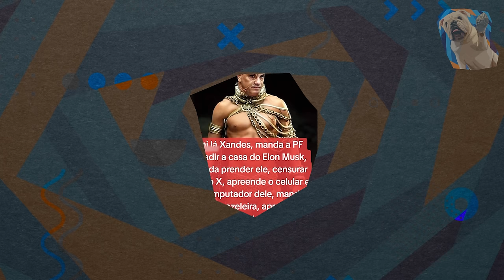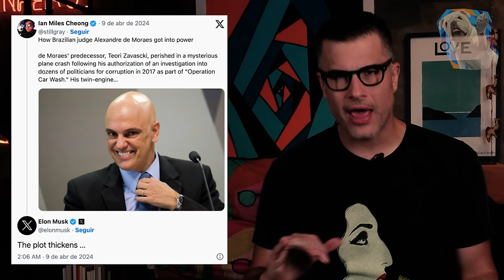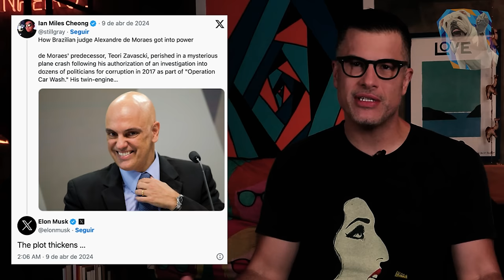VINOZAP: ELON MUSK SUPER-HOMEM, XANDÃO VERME, ANTI-VACINA, FIXAÇÃO COM MARAJÓ E PADRES ARMAMENTISTAS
Neste vídeo, o falso arauto da liberdade de expressão Elon Musk interferindo no Estado Brasileiro. O sul-africano se alia à extrema direita brasileira em ataques ao Judiciário, xingou o ministro Alexandre de Moraes, o chamou de ditador. O bilionário ameaçou não cumprir mais decisões de bloquear contas de usuários e acusou a Justiça de coagir funcionários do X (ex-Twitter), sem provas ainda.

Cito as ideias do ganhador do prêmio Nobel Daniel Kahneman no livro "Rápido e devagar: duas formas de pensar". Segundo ele, os processos de tomada decisão são guiados por dois sistemas: um rápido ( intuitivo e automático) e um devagar (controlado e deliberado). Há pouco espaço para reflexão.

No quadro Vi No Zap, a reação dos bolsonaristas aos ataques de Elon Musk ao sistema judiciário do Brasil. Textos, vídeos, memes que atacam o Xandão e louvam o bilionário. O clima é de comemoração geral.

Nos grupos bolsonaristas, há uma campanha para ratificar a ideia que a extrema direita já tinha antes mesmo de o governo Lula, a tese de que o governo é um desastre. Para eles, a economia vai mal. Eles trazem provas? O conceito de prova é beeeem elástico para eles. Uma "prova" seria o fato de Lula ter nascido no mesmo ano da morte de Adolf Hitler.

Venezuela não sai da pauta. Muitos motivos para criticar a ditadura de lá? Sim. Mas os bolsonaristas precisam inventar uma suposta decisão da ONU que obrigaria Nicolás Maduro a recolocar de volta na disputa presidencial uma candidata da oposição barrada. Verdade? Não. Quem liga?

Depois de muito tempo, dois personagens estão de volta aos grupos: Daniela Silveira e Greta Thunberg. Elogios ao patriota Daniel Silveira e muitos ataques à ativista sueca que, segundo eles, quer reduzir a população mundial. Na fixação antivacina, eles são capazes de dizer que 1 bilhão de pessoas vão morrer.  Tem um programa de auditório com o debate entre padres que defendem o armamento da população.

Na conspiração cabeluda, o tema da ilha de Marajó, que entra na estratégia de provocar um pânico moral.